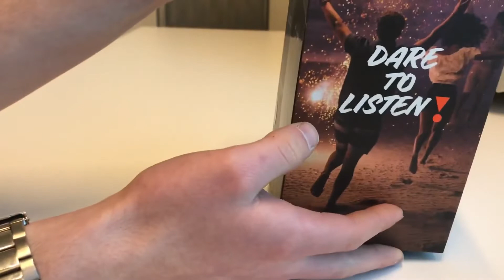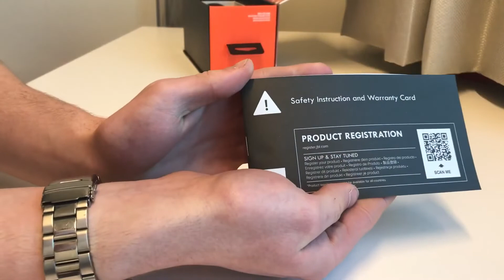JBL flip 6 unboxing - JBL flip 6 review ( Bass Test )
Chapters :
0:00 jbl flip 6 unboxing
0:20 jbl flip 6 review
1:42 jbl flip 6 sound , bass test
2:00 jbl flip 6 bass test
2:30 jbl flip 6 music test